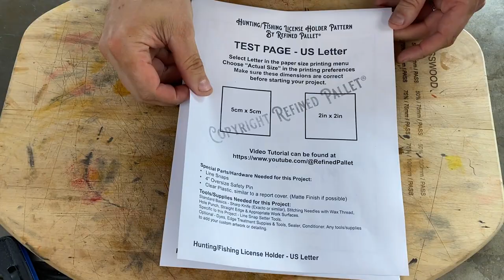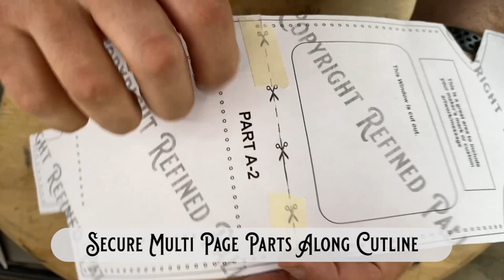Leather Fish & Game License Holder Tutorial by Refined Pallet®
How to video for a Leather Hunting & Fishing License Holder Pattern designed and made available by Refined Pallet®.
Patterns available for purchase in PDF or Vector File options. (Hand cut or laser cutter)
To explore other patterns designed by Refined Pallet®

Materials used in the construction of this pattern.
Economy Veg Tanned leather, 3-4oz
Stitching Thread – 1mm waxed

Product that may be used in the leather pattern video:

Project Specific Supplies
Large Safety Pins
Plastic Report Cover

Just getting into leather work
For carving, punching, and stitching
The Basics
Stitching Kit
A Little Bit of Everything

Tools
Cutting Board – Wood – Thrift shop find
Cutting/Punch Board – High Density Polyethylene – Thrift shop find
Hole Punch Set
Single Hand Hole Puncher
Deluxe Rotary Leather Punch
Razor Blade Refills
Stitching Needles
Edging Tool/Burnisher
Edge Beveler(s)
Positioning Needles
Double Face Mallet (For punching)
Double Head Leather Crafting Hammer (For stitching and shaping)
Leather Edge Roller Pen Applicator
Strap Cutter
Skiving Beveler Tool Set

Supplies
Stitching Thread
Black & White
Black & Red with Needles
Multi Color Assortment
For Edge Burnishing
Bees Wax
Burnishing Gum
Dye – Eco Flo
Nitrile Disposable Gloves
Leather Glue
Final Finish/Sealer
Leather Conditioner
Hardware
Snaps in Gun Metal